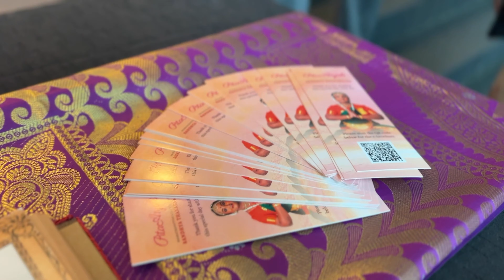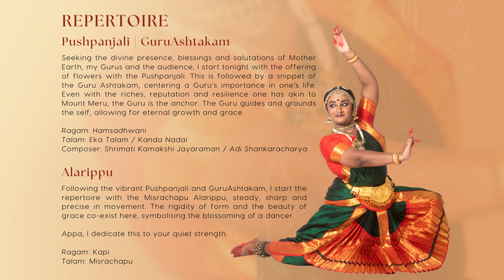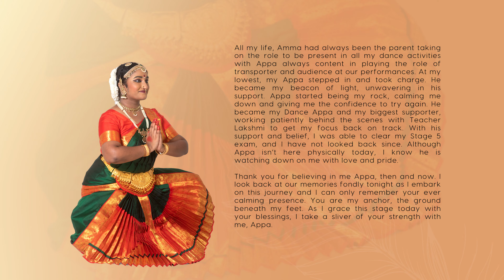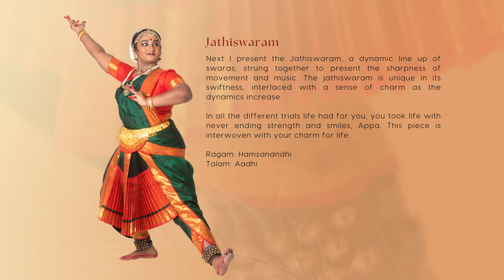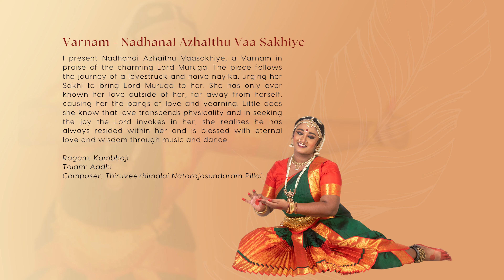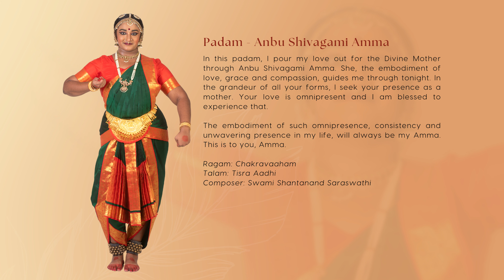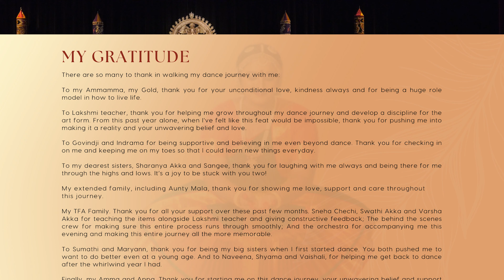PitaAnjali - Bharathanatyam Arangetram of Sandhya